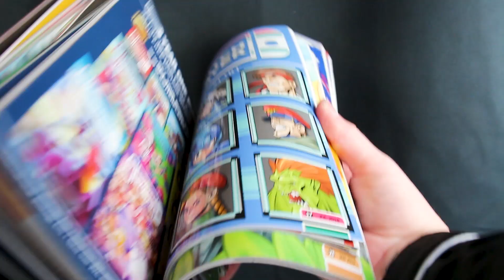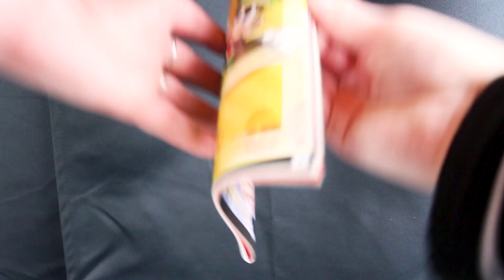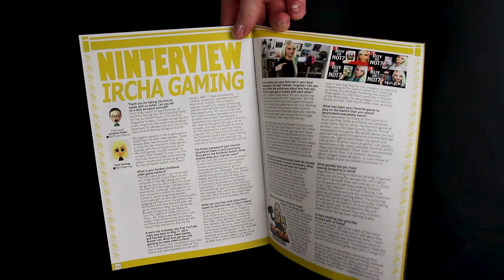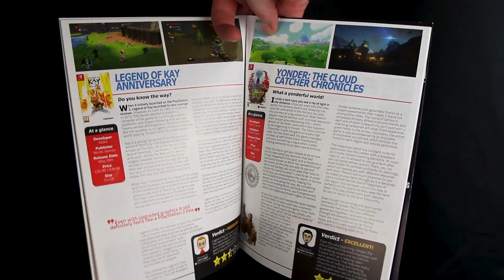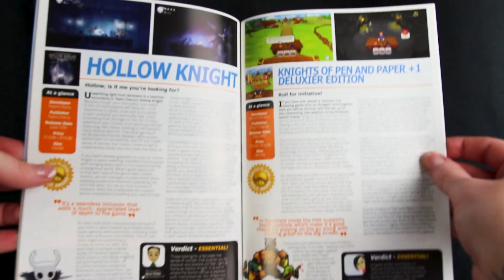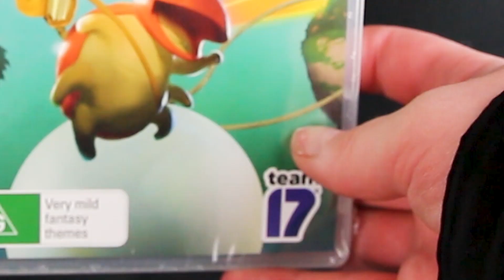Switch Player Magazine REVIEW - WIN A COPY!! And Tinyhats SCREAMS!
We review the independent Nintendo Switch dedicated magazine called "Switch Player"!
Thank you Paula Buik and Cathrine's little Brother Adrian!

"IRCHA GAMING"
Postboks 90
9481 Harstad
Norway

EQUIPMENT & EDITING:
Main camera: CANON EOS 700d
Lens: Sigma 18-35mm f/1.8 DC HSM ART
Vlogging camera: Canon EOS M6
Audio: Røde VideoMicro
Software: Premiere Pro CC 2019